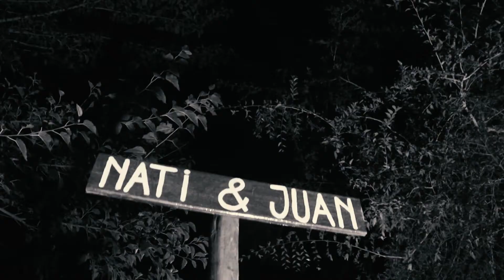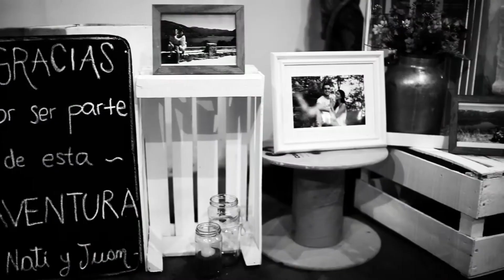Nati y Juan | Video Trailer de Boda en el Salón la Querencia | Villa Allende, Córdoba.